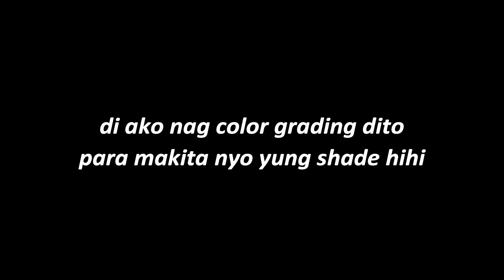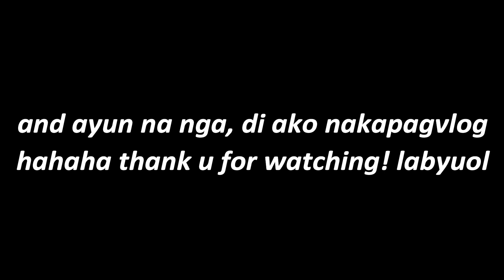EASY & SIMPLE MAKEUP FOR CHRISTMAS!! 🎄 ft. merzy (VLOGMAS DAY 8)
MUSICALLY & TIKTOK: aquinokarenn
Camera: G7x Mark ii / Canon EOS M3 / Canon 600D / iPhone 6
Editor: Wondershare Filmora / iMovie

Thank you! mwa ❤️